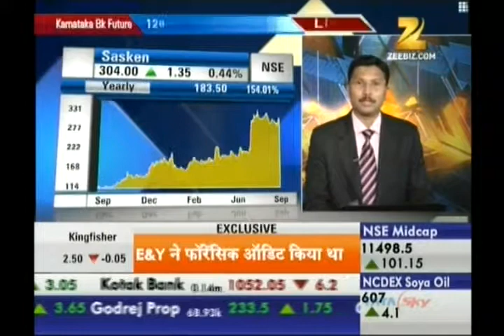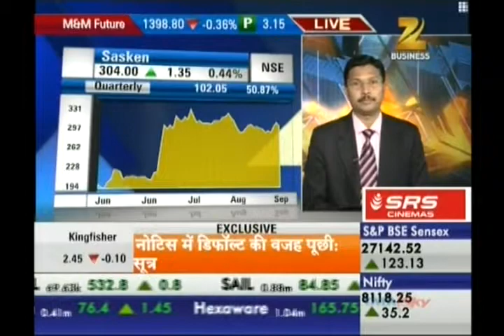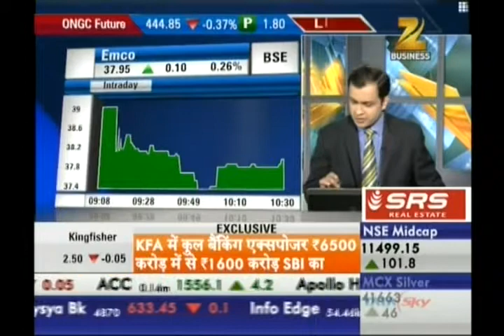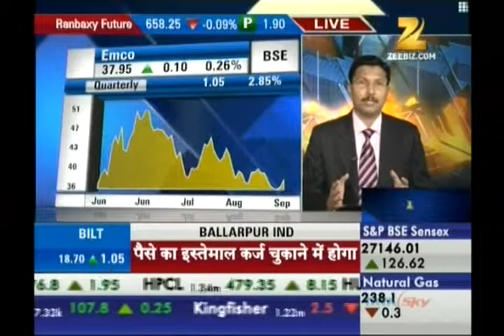Kiran Jadhav, Technical Analyst, Precision Investment Services on ZEE Business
Kiran Jadhav, Technical Analyst, Precision Investment Services giving his view on Sasken, Emco on 3 Sept 2014.